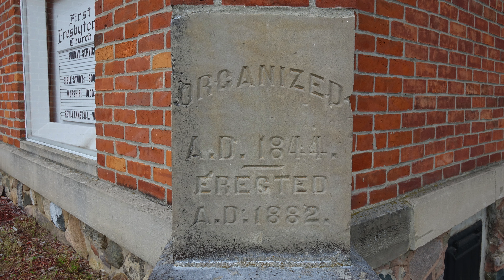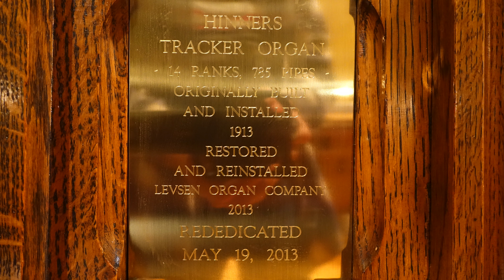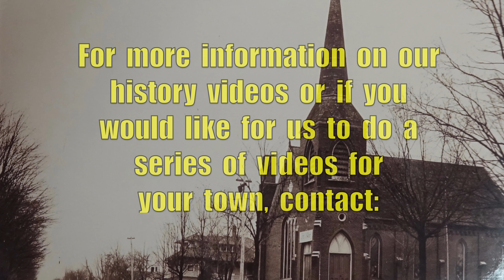Old Presbyterian Church, LaGrange, Indiana, established 1844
Established  in  1844  the  First  Presbyterian  Church  of  LaGrange,  Indiana  is  one  of  the  oldest  churches  in  LaGrange  County.  The  current  structure  was  built  in  1882.